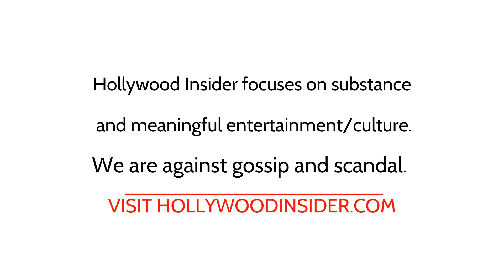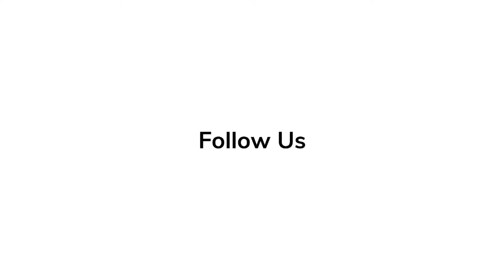Red Carpet Revelations | Frankie Faison - 'Till'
'Till' actor Frankie Faison talks about his personal pride in being a part of the telling of the full story of Emmet Till.